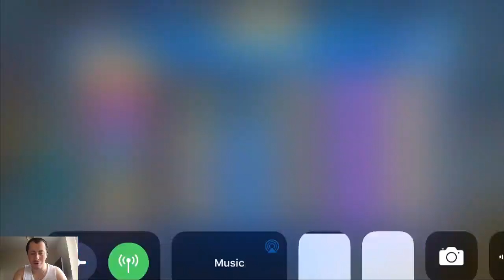My Very First 500,000 BP Digimon, Omegamon & Grace Novamon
Digimon World Online / DIGITAL MASTER / DATA TAMER, Digital World Adventure, Evolve Monster